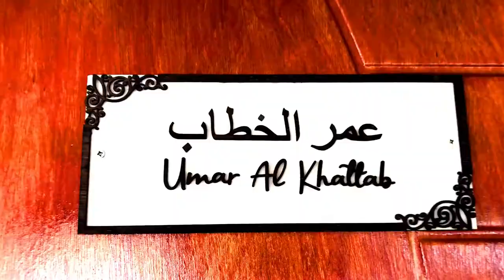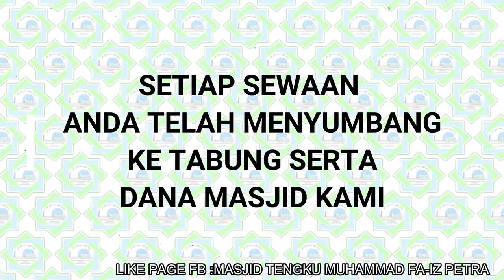BILIK PENGINAPAN MASJID TENGKU MUHAMMAD FAIZ PETRA GUA MUSANG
Maklumat Tuan/Puan
Bilik penginapan untuk di sewa Masjid Tengku Muhammad Faiz Petra telah pun siap sepenuhnya.
Harga sewaan : RM100 sahaja untuk 1 malam
Masa chek in pada jam 2.00 petang
masa chek out pada jam 12.00 tengah hari

Nak sewa bilik penginapan???
jangan cari yang lain,Jom sewa bilik sambil menambah saham akhirat.
kenapa???
Kerana setiap sewaan yang anda belanjakan.secara tidak langsung anda telah pun menyumbang ke tabung serta dana masjid kami.

sebarang pertanyaan boleh hubungi nombor telefon yang tertera pada video di bawah.

apa yang di sediakan???
jom saksikan video iklan bilik penginapan Masjid Tengku Muhammad Faiz Petra Gua Musang.